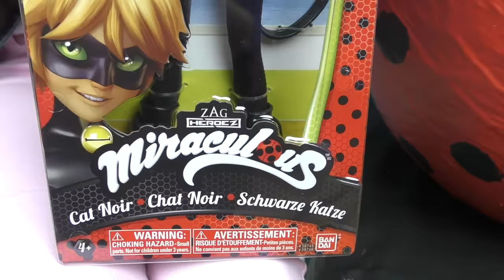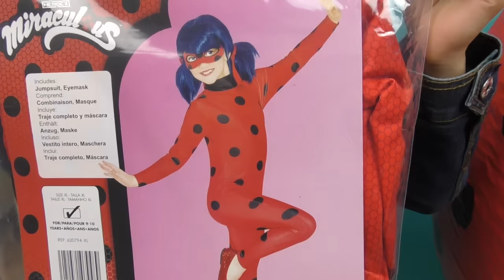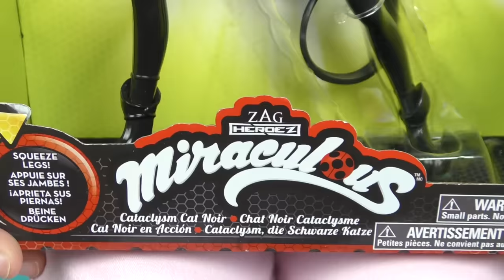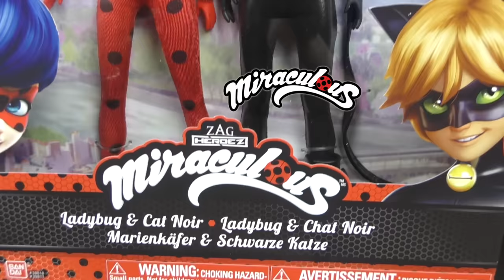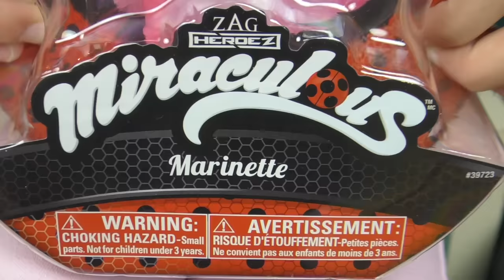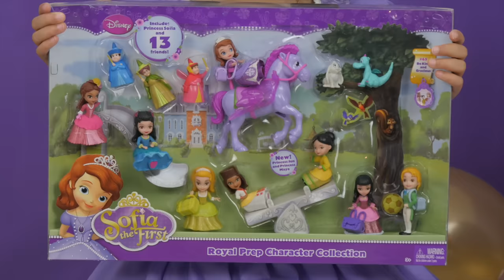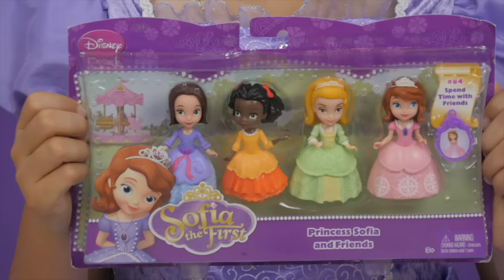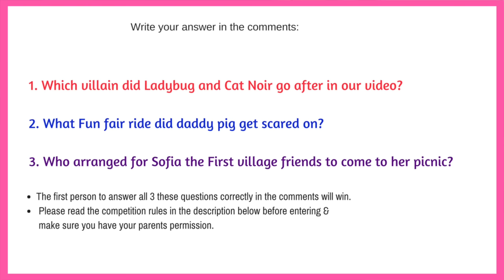FROZEN Elsa Miraculous + Peppa Pig + Sofia the First TOY SURPRISE Egg Compilation + GIVEAWAY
FROZEN Elsa & Anna Miraculous + Peppa Pig +Sofia the TOY SURPRISE EGG SPECIAL COMPILATION & a HUGE GIVEAWAY Super fun Miraculous, Peppa Pig and Sofia the First Toys.

Frozen Elsa and Princess Anna have chosen another three of their favourite Egg Surprise videos for you guys! There's Miraculous featuring all the Cat Noir & Lady Bug toys. There's a Peppa's GIANT SURPRISE EGG featuring fun Peppa Pig toys for her Holiday. This fun Peppa Pig Episodes in English features Peppa and George at the beach, at the Fun fair and playing in a giant muddy puddle.In the Sofia the First Giant toy surprise there are so many Sofia the first toys as we share Sofia's journey of becoming a princess. Which was your favourite toy from the video?

CupcakeSurpriseToys is a fun, kid friendly channel where we make  funny, wholesome, happy videos for the whole family.

💕 Elena  & Clara 💕

2. You must be 18 year or older. If under 18 you must have your parents or guardian’s permission to enter.
3. You must answer the question from the video in the comments. The first person to give the correct answer in the comments will win.
4. We also have a separate giveaway on Instagram. be sure to check it out (@cupcakesurprisetoys).
5. Do NOT put any personal information in the comments. These comments will be deleted.
8. The winner MUST get in touch/reply to our message within 10 days, otherwise, prize will be forfeited.

Frozen is a 3D movie based on The Snow Queen tale. Also known as: アナと雪の女王, 겨울왕국, 冰雪奇缘, 디즈니 냉동, ディズニー冷凍, "Замръзналото кралство" "O Reino do Gelo" "Die Eiskönigin Völlig unverfroren" "La Reine des neiges" "Il regno di ghiaccio" "Холодное сердце" "Kraina lodu" 冰雪奇缘 "Regatul de gheață" "Karlar Ülkesi" "Крижане серце" "Frozen Uma Aventura Congelante" "Disney Κατεψυγμένα" "Дисней Замороженные" "El Reino del Hielo" "Una aventura congelada".

Frozen Il regno di ghiaccio è un film ispirato alla fiaba La regina delle Nevi. Principessa Anna, una giovane sognatrice, intraprende un epico viaggio in compagnia di un uomo di montagna, Kristoff, e un pupazzo di neve parlante alla ricerca della sorella Elsa, la Regina di Arendelle.

"Frozen El Reino del Hielo" es una película animada y cuenta la historia de la Princesa Anna que viaja junto a Kristoff, Sven, y un muñeco de nieve Olaf para encontrar su hermana Elsa, La Reina de las Nieves.

Beachfront Celebration - Latinesque, Court of the Queen - Music to Delight, and Arcadia - Wonders.

You So Zany,  by Audionautix is CC attribution licensed.

Peppa Pig
*In Spanish, En Español, Es: Nos encanta Peppa Pig y por eso hemos hecho un nuevo video de Peppa la Cerdita y George en Inglés. Mira nuestro video y otros más en la lista de reproducción!
*In French, En Francais: Nous aimons Peppa Pig et nous avons décidé de faire un oeuf surprise géant de Peppa Pig complet de les jouets de Peppa Pig!
Consultez notre vidéo pour voir fantastique Peppa Pig jouets et un Kinder Oeuf!!
*In Portuguese, Em Português, Pt: Nós amamos Porquinha Peppa e decidimos fazer um ovo surpresa gigante cheio de Porquinha Peppa brinquedos!